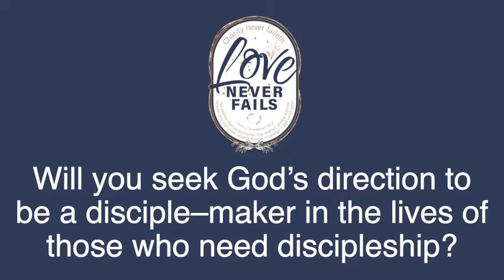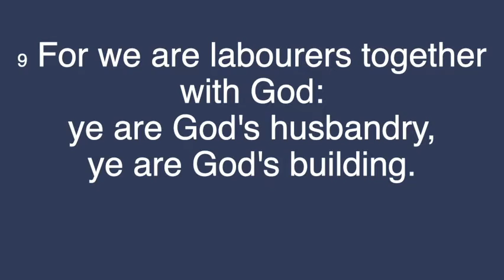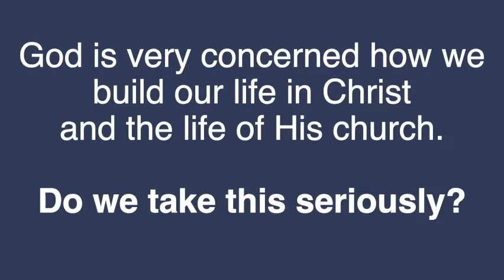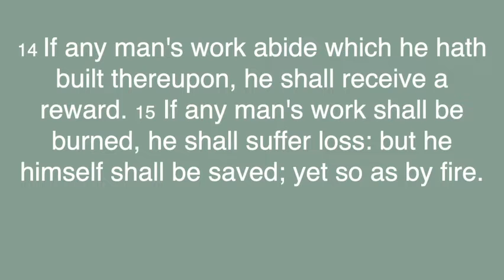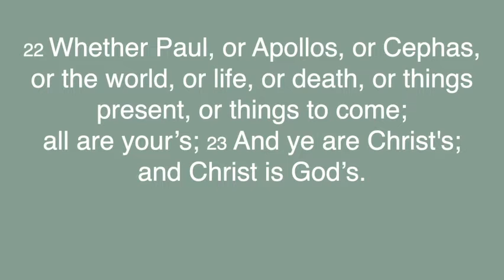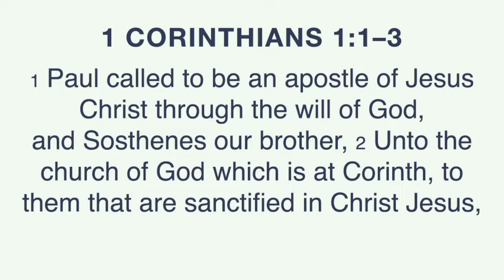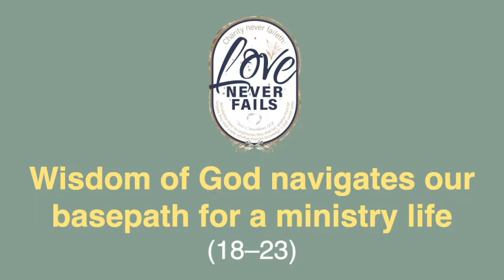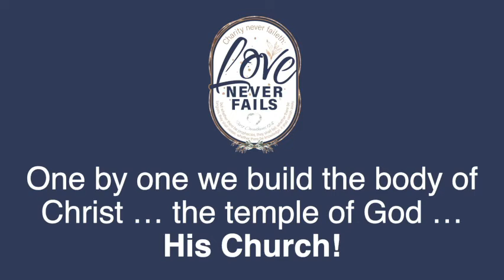One By One